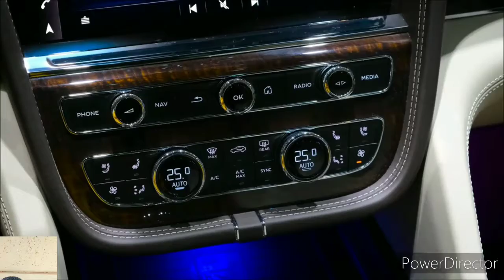2023 Bentley Bentayga Speed V8 - Interior and Exterior Walkaround - 2022 La Auto Show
2023 Bentley Bentayga - Interior and Exterior Walkaround.

2023 Bentley Bentayga - Interior.

If your two-car garage already has a Bentley Continental GT coupe or convertible nestled into one of the bays, the other could be filled by a matching Bentayga SUV. Why? For one thing, the Bentayga makes for a more practical daily driver and can seat a family. It can be equipped with a plug-in-hybrid powertrain for those necessary commutes when gas prices are peaking, but can also be had with a twin-turbo V-8 or a mighty twin-turbo W-12. The Bentayga's luxury experience is much the same as you'll get in the Conti or the Flying Spur sedan, with rich leathers, tasteful wood and metal trim, and plenty of tech features throughout its cabin. Of course, if you're not particularly brand loyal, this six-figure segment of ultra-luxe SUVs also includes the Mercedes-Maybach GLS600 and the Rolls-Royce Cullinan, both of which would also make fine sidekicks to a luxury grand touring car.

An extended-wheelbase body style has been added to the Bentayga lineup for 2023. The longer body allows for more space in the rear seat so passengers can stretch out and relax. This model comes with a rear-wheel steering system which helps shrink the SUV's turning radius. It also features Bentley's new Diamond Illumination ambient lighting system which shines lights through hand-stitched leather panels. The rear seats can recline up to 40 degrees and there’s a footrest that extends from the back of the front passenger seat so that the right rear rider can kick their feet up. The rear seats can be had with massaging functions and your choice of a full-length center console or a middle seat. Two additional plug-in hybrid options join the lineup this year in posh Azure and sporty S guise. Both of the new hybrid trims offer slightly more power and more electric-only driving range than the standard PHEV model at 455 horsepower and 27 miles of range.

Hybrid - $167,000 (est)

Azure Hybrid - $175,000 (est)

V-8 - $191,000 (est)

S Hybrid - $205,000 (est)

EWB First Edition - $206,225

S - $223,000 (est)

Speed - $263,000 (est)

We like the V-8 model best. Even though the Speed's powerful W-12 engine is silky smooth and effortlessly powerful, its price premium over the V-8 is substantial. We'd suggest sticking with the eight-cylinder model and adding some niceties to it, such as the adaptive suspension, the rear-seat entertainment system, and the 20-speaker Naim stereo. And choosing the Touring Specification package will give you a suite of driver-assistance features. If you're looking to maximize luxury for your rear-seat passengers, go with the extended-wheelbase model, which provides additional legroom and more rear-seat amenities.

Bentley offers a variety of powertrains for the Bentayga. On the low end, you have a 443-hp hybrid arrangement with a turbocharged 3.0-liter V-6 and an electric motor; Azure and S hybrids offer a slightly more powerful 455-hp version of the electrified powertrain. Then there's the 542-hp twin-turbo V-8 engine. The V-8 emits a hearty burble on its way to 60 mph, which it does in just 3.5 seconds. The Bentayga Speed ups the ante with a 626-hp W-12. Back in 2017, when the Speed made 600 ponies, this supersmooth powerhouse delivered a 3.6-second result in our 60-mph test. The W-12's power delivery is creamier than the V-8's, and its performance felt more robust during passing maneuvers. Bentley claims that the Bentayga Speed, with a claimed top speed of 190 mph, is the fastest SUV in the world (although the Lamborghini Urus might have something to say about that). Regardless of what's under the hood, all Bentaygas utilize an eight-speed automatic transmission and come standard with all-wheel drive.